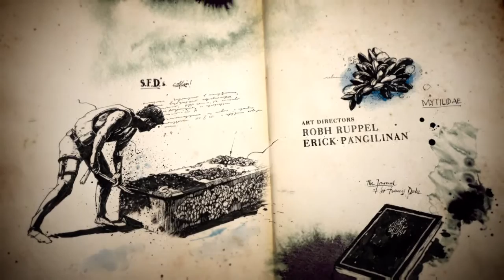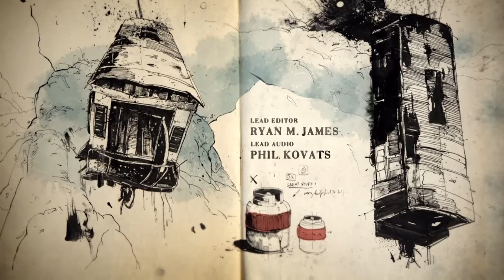Uncharted 4: A Thief’s End (Infernal Place)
Years before the events of Uncharted: Drake's Fortune, Nate and Sam hunt for the treasure of infamous pirate Henry Avery, who plundered the equivalent of $400 million during the 1695 Gunsway heist. Alongside Rafe, the Drakes infiltrate a Panamanian jail to access the former cell of Avery's first mate, where Nate discovers a hollow St. Dismas cruciform. Rafe impulsively murders the prison warden when he demands a cut, triggering a frantic escape which sees Sam shot by guards and Nate fleeing, believing his brother to be dead.

Fifteen years later, Nate has retired with his wife Elena but misses the excitement of his old life. He is visited by Sam, who survived his injuries and has spent the intervening time incarcerated. He explains that he escaped with drug lord Hector Alcazar, who has demanded that Sam find Avery's treasure or be killed. Although reluctant to return to adventuring, Nate agrees to help Sam but tells Elena he has accepted a salvaging job. Aided by Sully, the Drakes steal a duplicate Dismas cruciform from an illegal auction in Italy, bringing them into conflict with mercenary boss Nadine Ross and her employer, Rafe, who is still searching for Avery's treasure. A map inside the cruciform leads the Drakes to St. Dismas' cathedral in the Scottish Highlands. There, they discover a hidden temple wherein lies a map highlighting King's Bay in Madagascar.

In King's Bay, the Drakes and Sully learn that Avery, Thomas Tew, and ten other pirate captains pooled their treasures. Following clues to a tower in the city, Nate uncovers a map to Libertalia, a fabled pirate utopia founded by Avery and the other captains. The group returns to their hotel to find Elena waiting. Upset at Nate's deception and the appearance of his brother, whom Nate had never mentioned, Elena leaves. Nate refuses to abandon the quest and sends Sully after Elena. The Drakes follow the map to an island and discover Libertalia. They find evidence of a civil war; the founders stole the city's treasure and moved it across the island to New Devon, an extravagant and well-fortified town built for them. En route, the brothers are cornered by Rafe, who reveals that he released Sam from jail two years earlier and that Sam's Alcazar story is a lie; Alcazar was killed in a shootout in Argentina six months prior. Deciding that he needs Sam, Rafe prepares to shoot Nate; Sam shields him, but Nate is knocked off a cliff and falls unconscious.

Elena rescues Nate, who reveals his past: as teenagers, he and Sam discovered that their mother, a brilliant historian, had been researching Libertalia. The boys decided to start new lives, changing their surname from Morgan to Drake to honor their mother's theory about Francis Drake's descendants. In New Devon, Nate and Elena learn that Libertalia descended into conflict over the treasure. Avery had Tew poison the other founders and they absconded with the hoard, but Tew betrayed Avery.

The group rescues Sam and convinces him to escape with them, but soon decides to pursue the treasure. Following Sam's trail, Nate finds Avery's treasure-laden ship, the Fancy in a cavern. Having already collected a large amount of treasure, Nadine refuses to risk more of Avery's traps, but Rafe coerces her by bribing her surviving men. Aboard the ship, Sam triggers a trap, trapping him beneath debris. Nate confronts Rafe and Nadine in the ship hold, where the skeletons of Avery and Tew lie, having killed each other over the treasure. Nadine betrays Rafe and leaves him with Nate and Sam to die. Rafe challenges Nate to a sword fight, wanting to prove himself better. Nate drops a bundle of treasure on Rafe, killing him, and frees Sam. The pair return to Sully's plane, and the group escapes.

Sam and Sully team up for a new job while Nate and Elena return home. Elena explains that Sam recovered gold and gave it to her. Realizing that they both need some adventure in their lives, she buys the salvage company for which Nate worked, installing Nate as the owner, and plans to revive her old exploration show. Years later, Nate and Elena have become successful salvagers. After their teenage daughter Cassie (Kaitlyn Dever) discovers relics from their adventures, Nate decides to tell her their story.